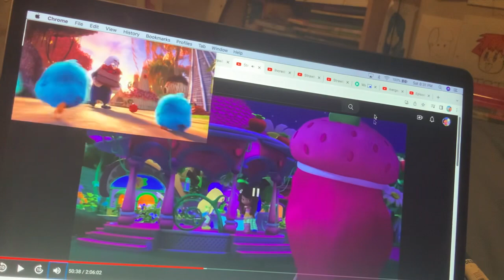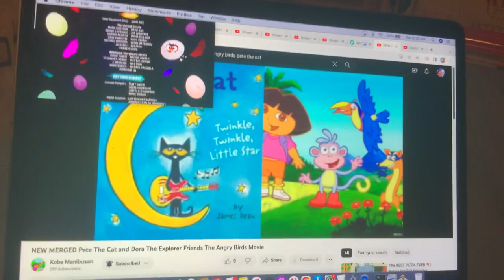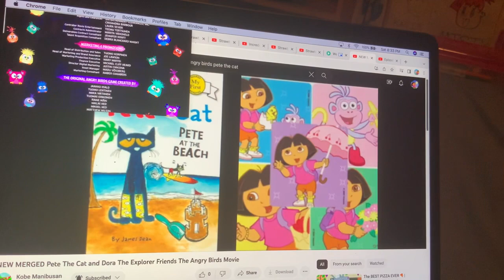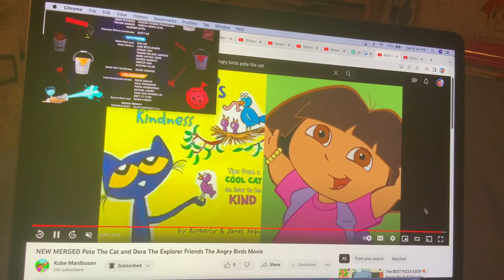MERGED - Pete The Cat and Dora The Explorer Friends (The Angry Birds Movie)